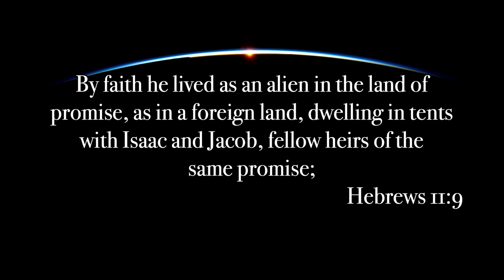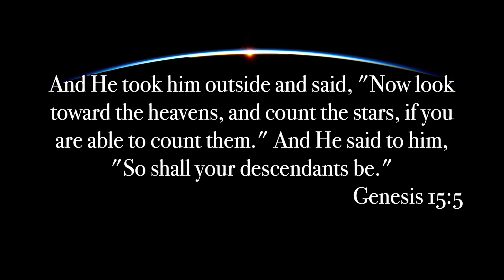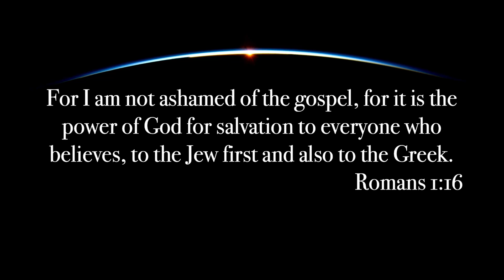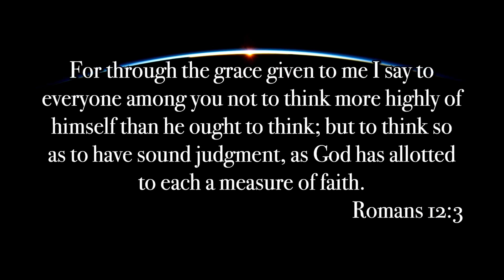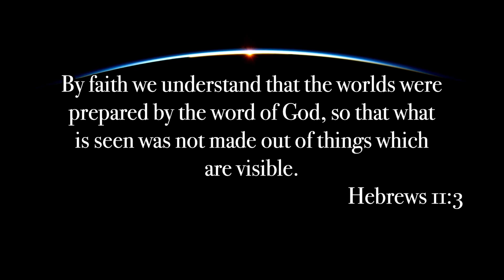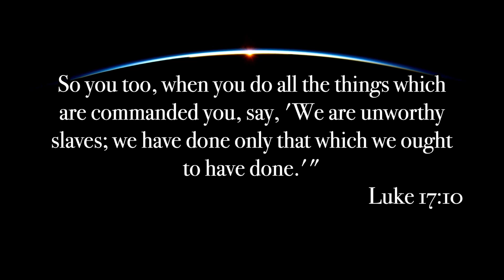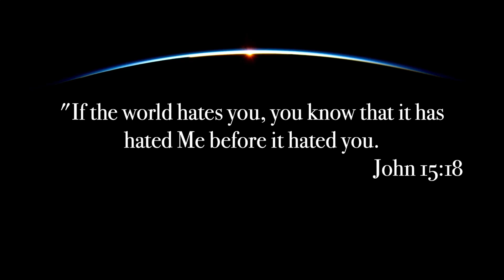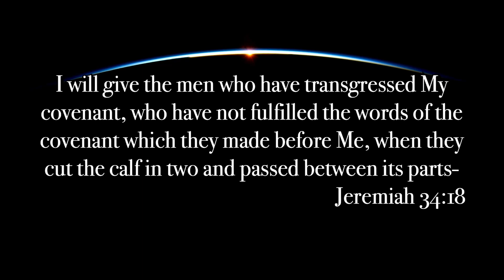Genesis 15:1-21 | Norrie Bush | June 23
Please join us as we continue our verse by verse study of Genesis this week as Norrie covers Genesis 15:1-21 in a message titled, "Abram - The Father of the Faithful."